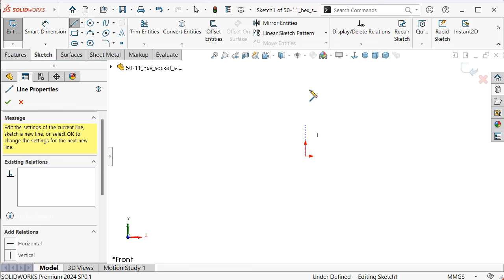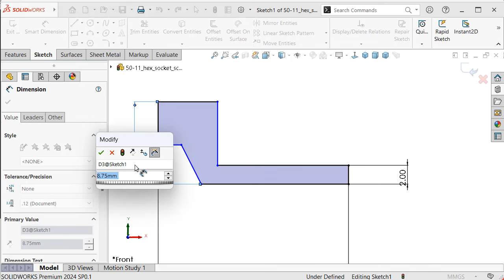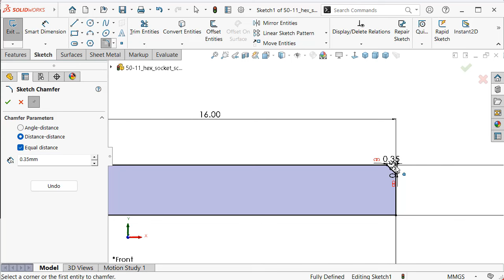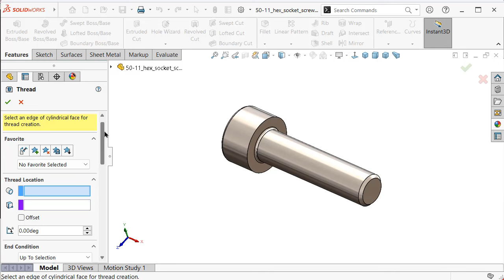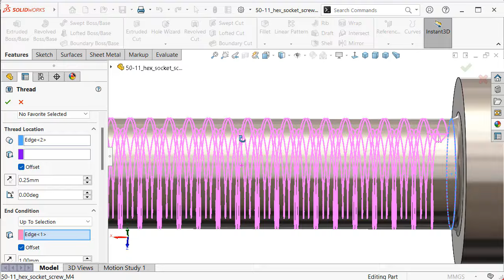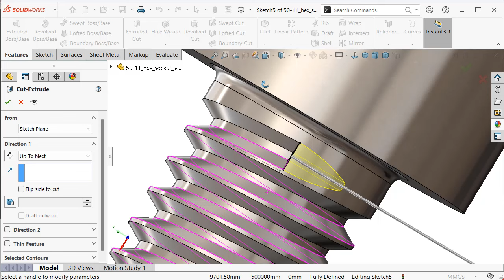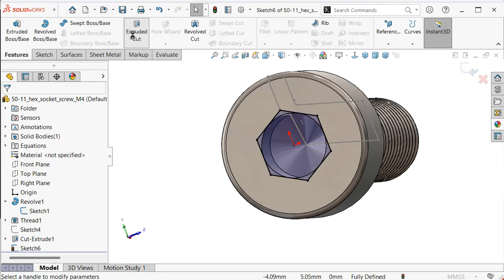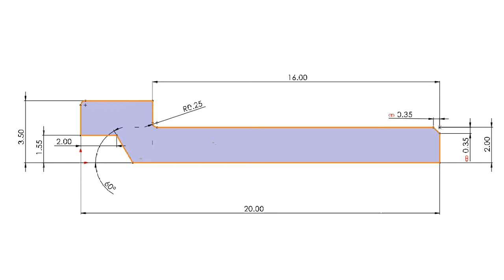11-Project 50| Tesla Turbine (Turbo Pump) |SolidWorks Tutorial: Allen Bolt (hex socket head cap)- M4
11-Project 50| Tesla Turbine (Turbo Pump) |SolidWorks Tutorial: Allen Bolt (hex socket head cap)- M4x0.7x16. The project has to be finished tomorrow, so expect many uploads in the next 48 hours!

TOPICS :

- SolidWorks Sketching
- SolidWorks Surface
- SolidWorks Weldments
- SolidWorks Assembly
- SolidWorks Drawing
- SolidWorks Simulation
- SolidWorks Motion